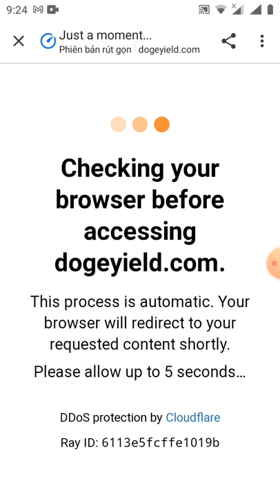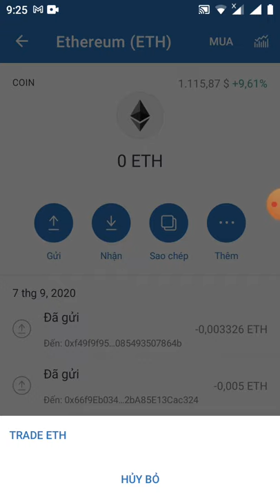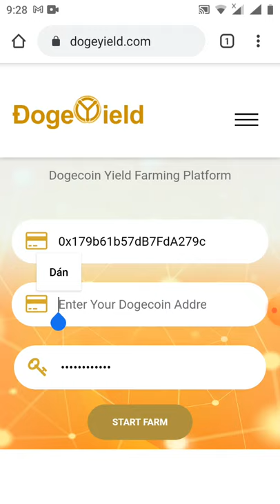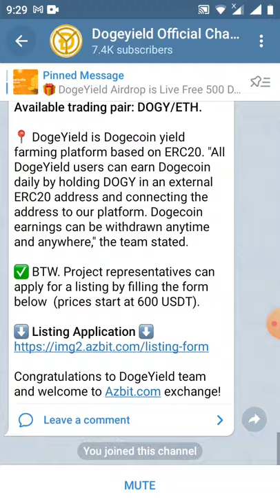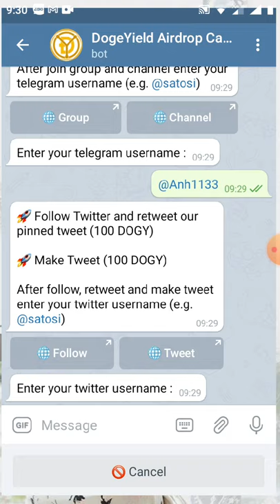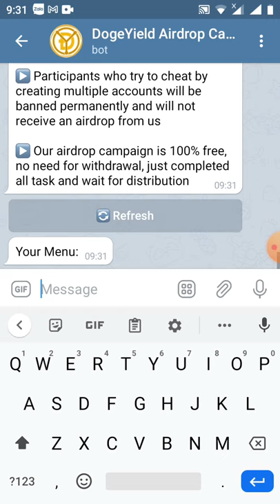HD nhận 500 token DOGY _Get Giude 500 DOGY (đã lít sàn uniswap)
💰 Your airdrop balance : 500 DOGY
👥 Your referral : 0 and earn 0 DOGY
🎁 Your total airdrop earned : 500 DOGY

Optional :
Refer more friends to earn 50 DOGY for each referral (max 10 referral)

⚠️ Rules :

▶️ Only qualified participant will receive the airdrop reward (Completed mondatory task)

▶️ Maximum referral for airdrop campaign is 10 for each partisipant
(If you have more than 10, only 10 will  be rewarded and distributed)

▶️ Participants who try to cheat by creating multiple accounts will be banned permanently and will not receive an airdrop from us

▶️ Our airdrop campaign is 100% free, no need for withdrawal, just completed all task and wait for distribution